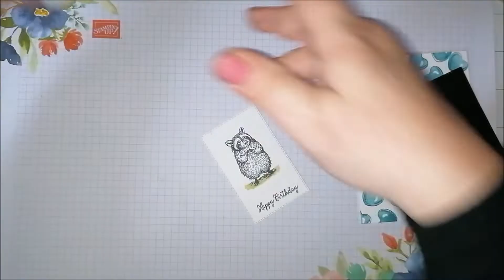Stampin' Up! Special Someone verjaardagskaart - NL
In de minicatalogus staat de geweldig schattige Someone Special stempelset. En met deze set maak ik samen met jou een super simpel en snel kaartje, alhoewel er tussendoor wel even een oops momentje zit.

Danielle Kassing, onafhankelijk Stampin' Up! demonstratrice Nederland